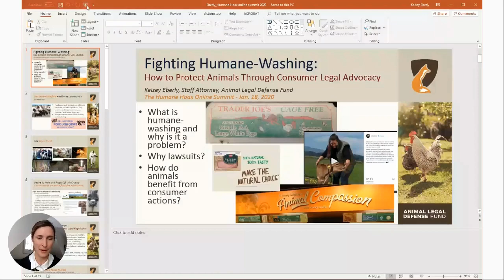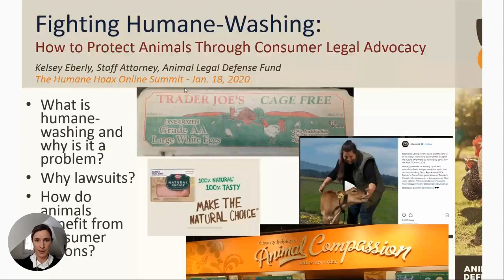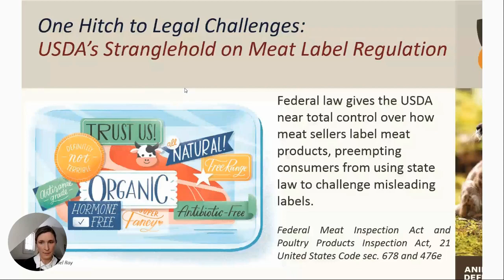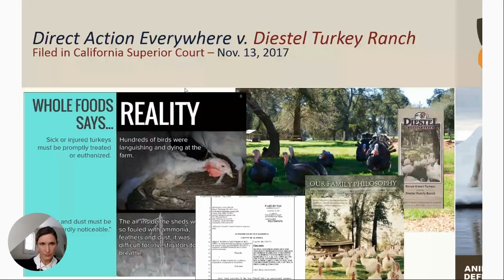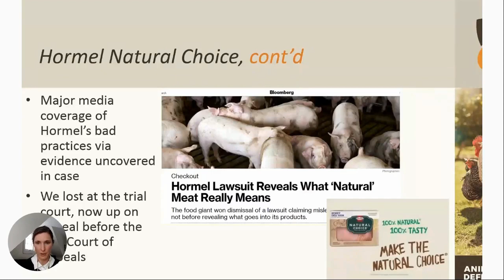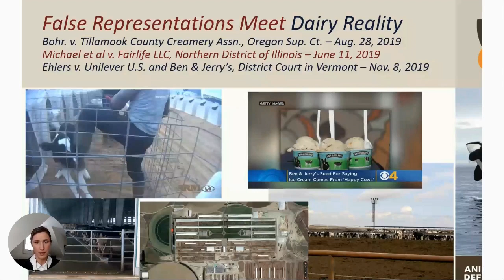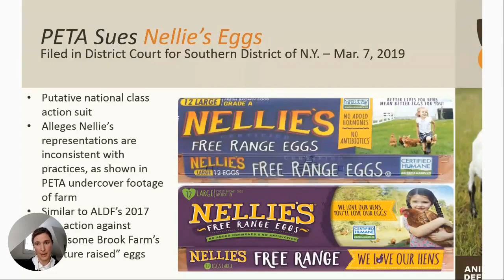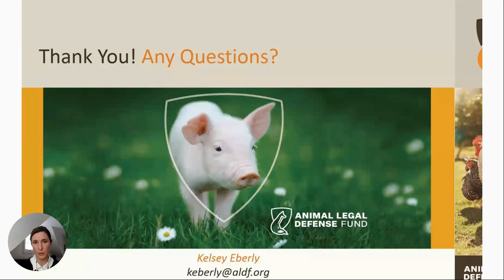Fighting Humane-Washing: How to Protect Animals Through Consumer Advocacy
Fighting Humane-Washing: How to Protect Animals Through Consumer Advocacy with Kelsey Eberly